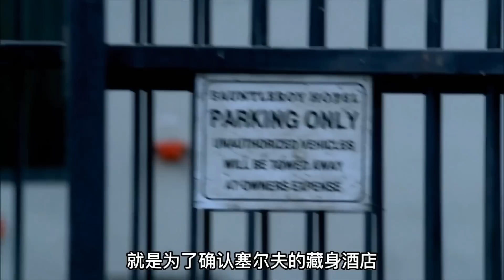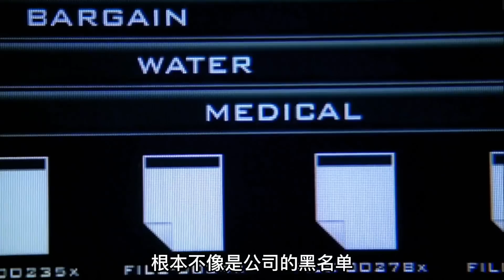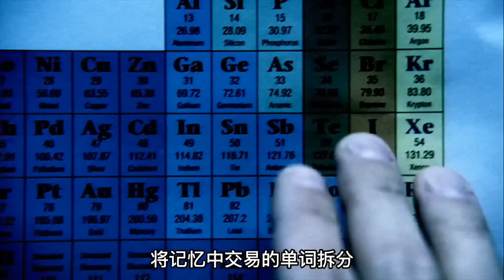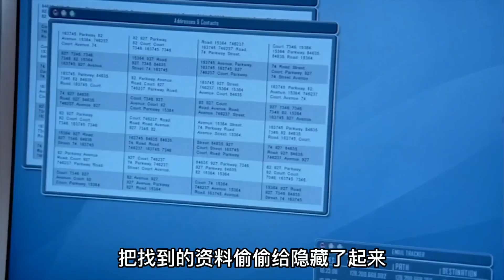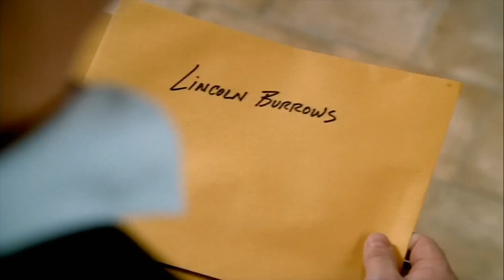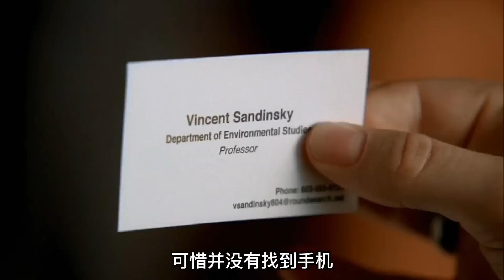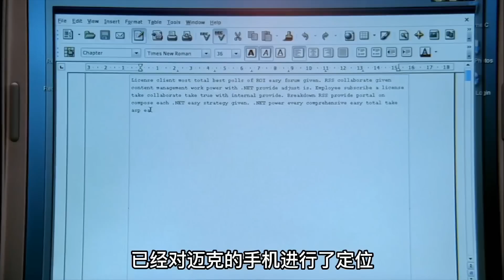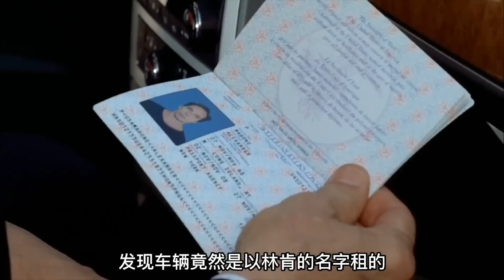高智商团队突破最强安防，价值连城的锡拉究竟花落谁家？一口气看完《越狱》第四季下【特叔说剧】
【请放心，本视频是电影或电视剧的解说，没有任何违规行为。】